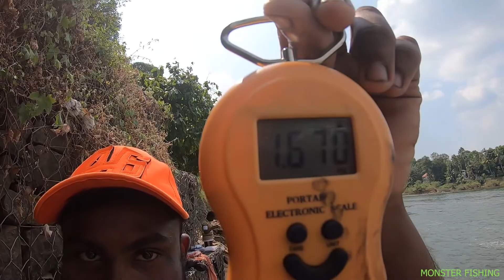വാഹ പിടിക്കാൻ ഒരു ഒന്നൊന്നര ലൂർ/ Channadiplograma Fishing On Megabite Dandy Floating Lure Vlog 59#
വാഹ പിടിക്കാൻ ഒരു ഒന്നൊന്നര ലൂർ/ Channadiplograma Fishing On Megabite Dandy Floating Lure Vlog 59# Channadiplograma Fishing From Kerala River
Tackles Used :
Rod : Daiwa Cross Fire 7 Feet
Reel : Daiwa CF 3000 BG
Lure : Megabite Dandy
Braid : Daiwa J Braid 8x 26 LB
Leader Line : YGK 70 LB Shock Leader
ANGLERS UNION ALUVA Is An Authorised Distributer In India For DaiwaTackles #

# Monster Fishing Vlog 59 #
For More Fishing Videos And Fishing Informations Staytuned With Our Facebook